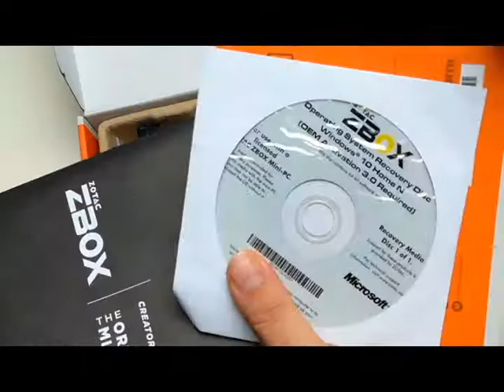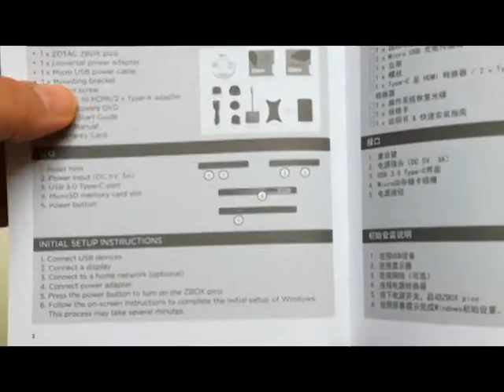Recenzja minikomputera ZOTAC Zbox PI225 pico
Recenzja minikomputera chińskiej firmy ZOTAC. Mały, elegancki komputer, który można nosić w portfelu. Ale czy faktycznie jest dobry? Zachęcam do obejrzenia, a więcej informacji na temat tego urządzenia znajdziecie na moim blogu blogotech.eu w dziale recenzje.